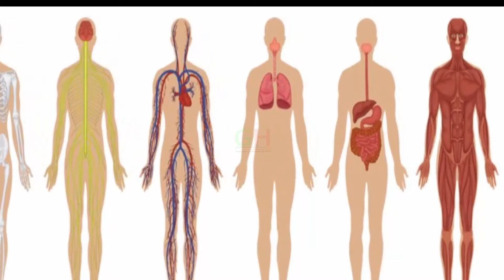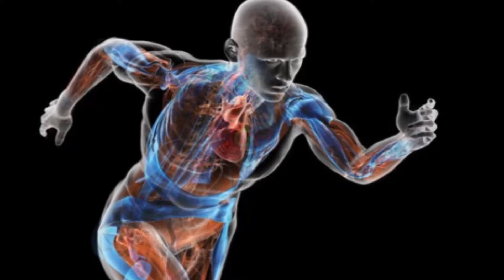রাতে রুটি খেলে কি হয় কেন খাবেন আপনি জানতে পারলে অবাক হবেন কি উচিত আর কি উচিত নয় / কি প্রভাব পরে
রাতে রুটি খেলে কি হয় কেন  খাবেন আপনি জানতে পারলে অবাক হবেন কি উচিত আর কি উচিত নয় /আপনার ত্বকে কি প্রভাব পরে।রুটি আমরা অনেকেই রাতে খেয়ে থাকি তবে কেন খাবেন।এটা খাবারের ফলে কি হতে পারে আপনি এক বারের জন্যও ভেবে দেখেছেন।
Green Health